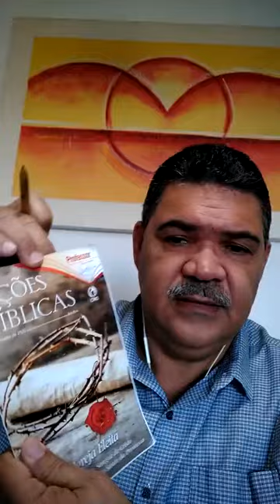EBD 02 08 2020 FAIXA ETÁRIA 18 A 24 ANOS